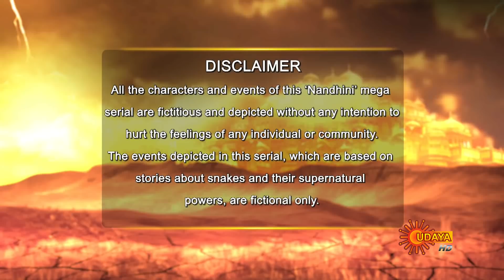Nandini | 4th December 2018 | UdayaTV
Episode Details:

Watch Nandini, 4th December 2018 Episode, Watch all the episodes of Nandini on Sun NXT

SYNOPSIS: Nandini is a supernatural drama series. The story is about a rich influential family haunted by a snake's curse and how a good spirit helps the family from the snake by its supernatural powers.